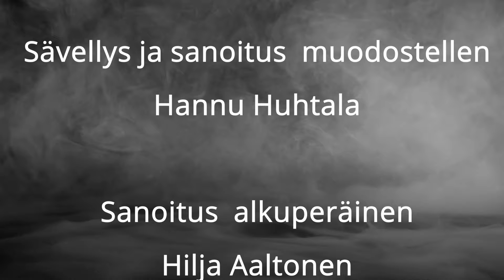Tahdon kertoa taivaasta. Raija ja Perttu Mathlin. Säestys Mika Äijäläinen.